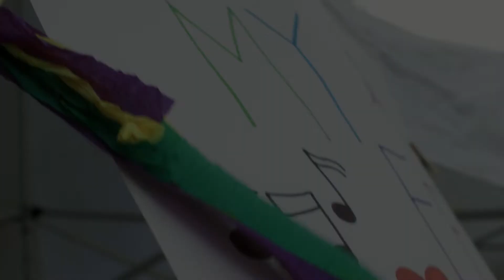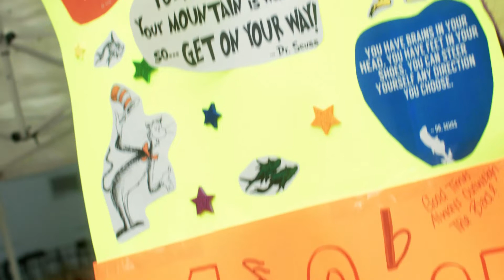My Fest 2017 - Tallahassee, FL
Tallahassee, it's almost time for this year's My Fest, Saturday November 17th from 12pm-4pm at Kleman Plaza in downtown! So let's take a look back at the fun we had at last year's My Fest!

This year's My Fest will be even bigger and better! This FREE event features Food, Art, Entertainment, and Live Music!

So bring the family on out and find some great resources for empowering local youth!

MY LIFE and MY Fest are supported by Magellan Complete Care, The Family Café, Carter’s Corner Palmer Munroe Teen Center and a variety of youth-serving organizations.